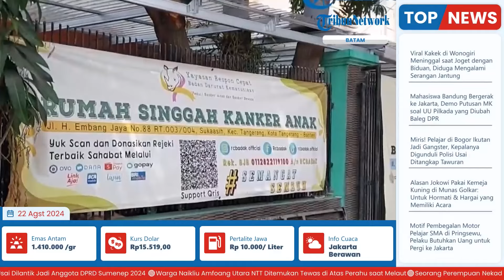Tangis Melki Idap Kanker Serviks, Tak Mampu Bayar Pengobatan hingga Diusir dari Kontrakan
Laporan wartawan Tribun Tangerang - Nurmahadi
TRIBUN-VIDEO.COM- Melki (52), hanya bisa terbaring lemas di rumah singgah kanker, Yayasan Respon Cepat Badan Darurat Kemanusiaan (RC Badak), Kecamatan Tangerang, Kota Tangerang.

Wanita paruh baya itu didiagnosis mengidap kanker serviks 2A pada tiga tahun belakangan ini.

Air matanya berlinang, kala menceritakan bagaiamana dia melawan kanker yang tengah diderita.

Selama tiga tahun ini, dirinya harus menahan sakit yang luar biasa, di bagian panggulnya.(*)

Program: Live Update
Host: Yustina Kartika Gati
Editor Video: Ika Vidya Lestari
Uploader: Ramadhan Aji Prakoso